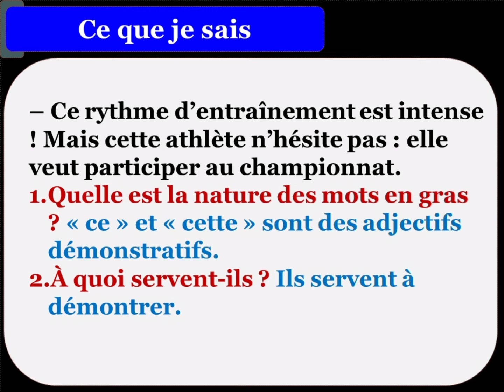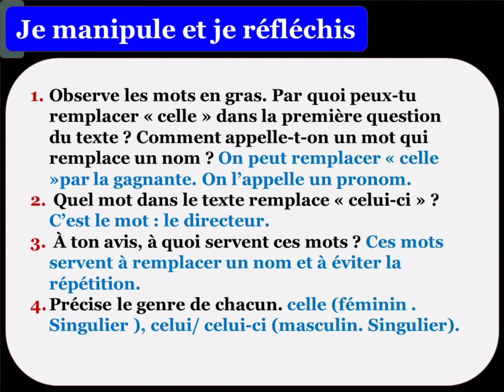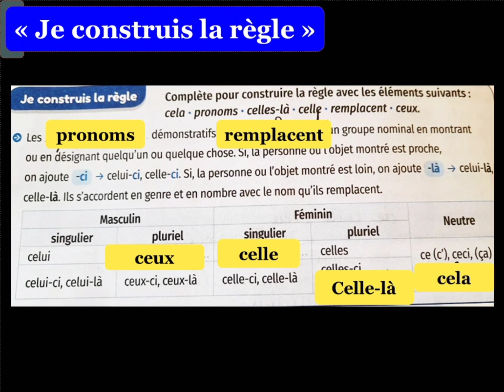mes apprentissages en français 5 page 178